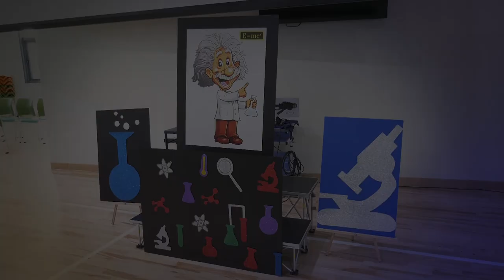Highlights of Einstein in Me at GIIS SMART Campus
Kindergarteners participated in an interactive science fair titled, ‘Einstein in Me’. Enterprising students put what they learnt into practice by conducting live demonstrations of some wonderful science experiments.

A Multiple Intelligences Exhibit was also held to showcase thematic lessons accomplished by Nursery and Kindergarten students.